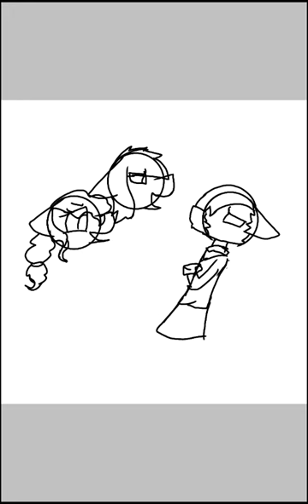(speed paint) Candy store( read description)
Inspired by the song candy store from Heathers the musical